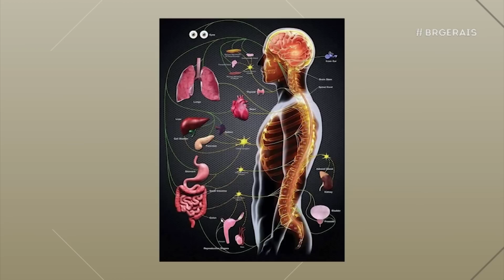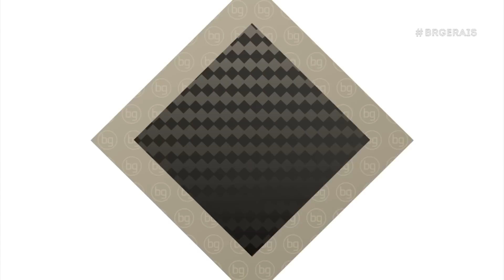Quiropraxia e dores na coluna | Brasil das Gerais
No programa do dia 11/03 , convidamos o professor de quiropraxia Evergisto Souto Maior e fisioterapeuta Roberta amaral, para falar de postura corporal e cuidados com a coluna.